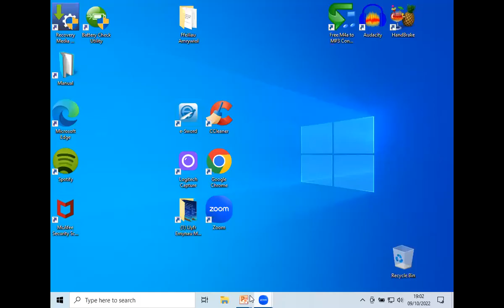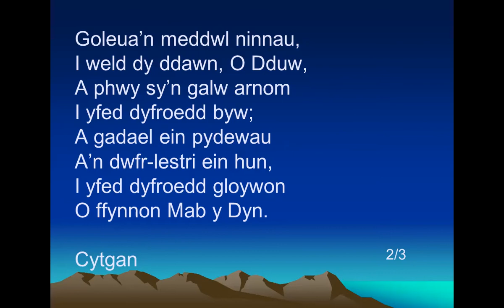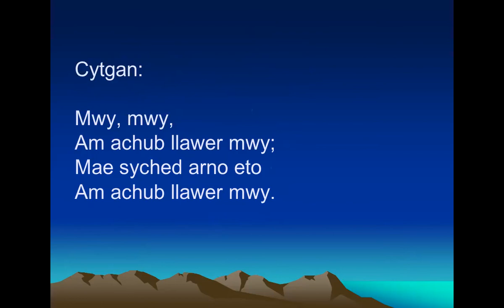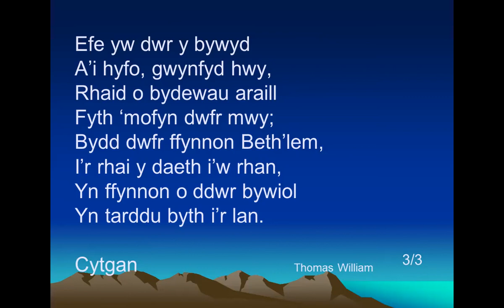Ioan 4: 4-42 - Iesu a'r wraig wrth ffynnon Jacob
Nos Sul 9 Hydref 2022, Parry Davies yn pregethu